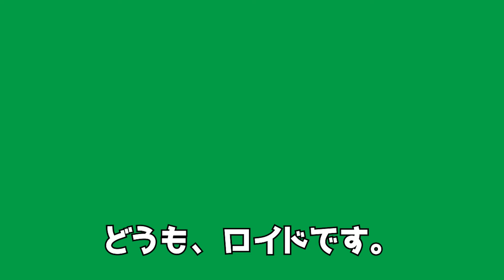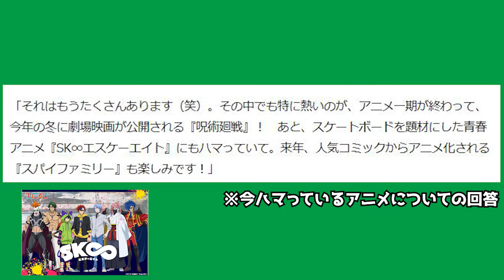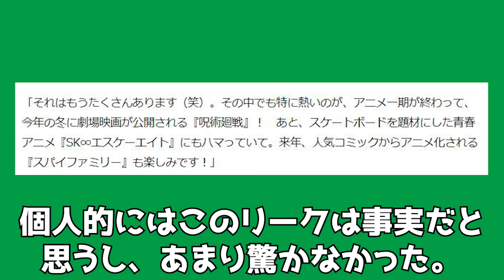【速報】スパイファミリーが来年アニメ化決定!?キムタクの娘でコラボ経験者のCocomiさんインタビュー記事より【SPY×FAMILY】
楽しみすぎる！

●引用記事

1，スパイファミリーについて触れたインタビュー記事（魚拓）

2，現在は削除済みのインタビュー記事

●その他、参考、引用させていただいた記事など

・スパイファミリーとCocomiさんのコラボについて

●その他、引用画像

・SPY×FAMILY(C)遠藤達哉
・漁港の肉子ちゃん(C)西加奈子/吉本興業
・週刊ストーリーランド(C)日本テレビ
・呪術廻戦(C)芥見下々/ MAPPA
・SK∞ エスケーエイト(C)ボンズ、内海紘子

動画製作者：ロイド
カット編集：A